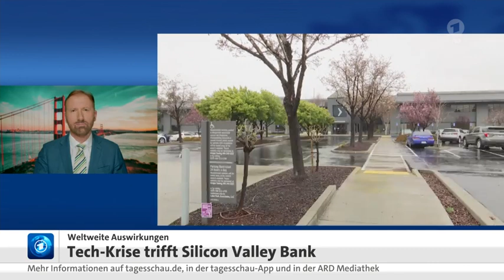Marcus Schuler, ARD San Francisco, zur Schließung der Silicon Valley Bank,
Marcus Schuler, ARD San Francisco, zu der Schließung der Silicon Valley Bank, 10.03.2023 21:52